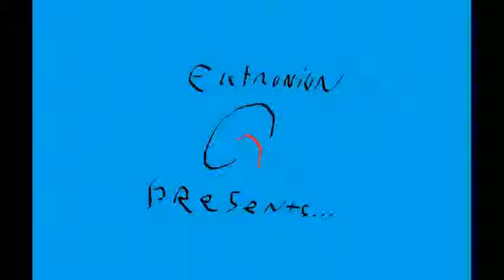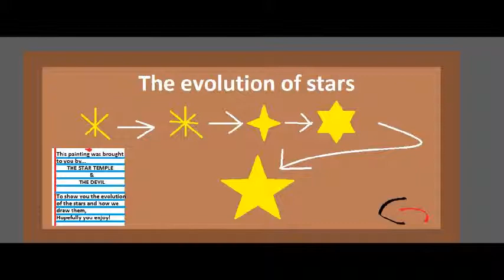Ambient Scary Album - 03 - Star Temple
I know that the art in this one is not the best :/ But i did The best i could... Hope your enjoying the album so far!